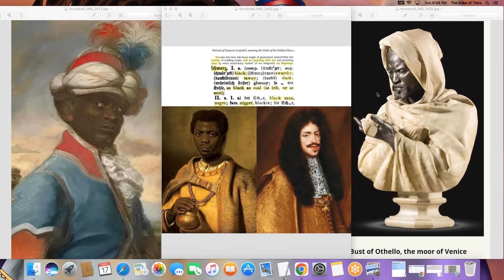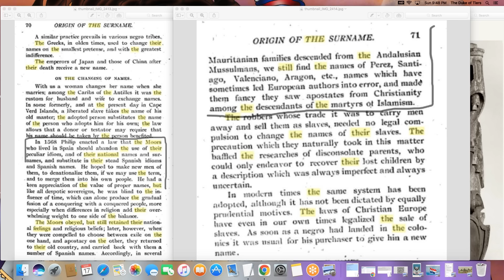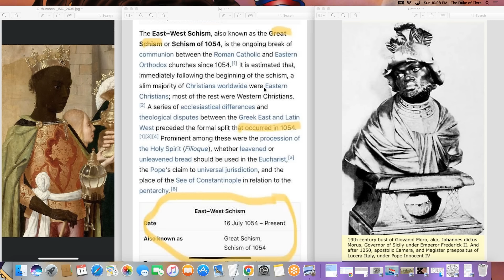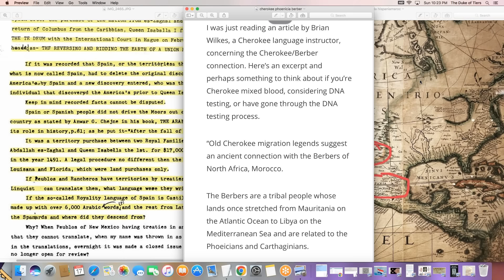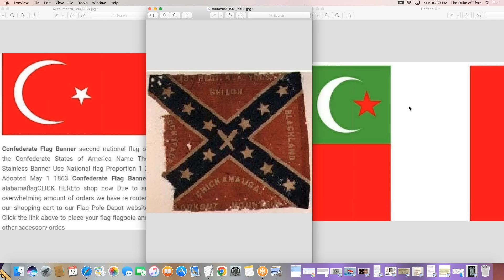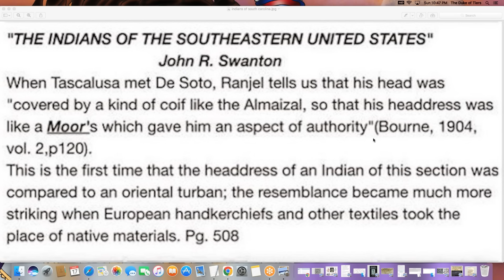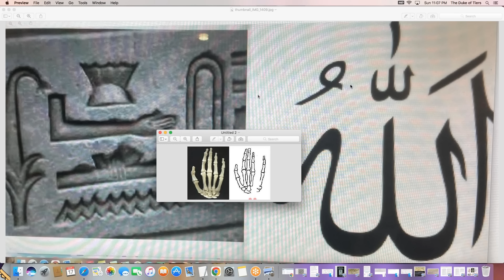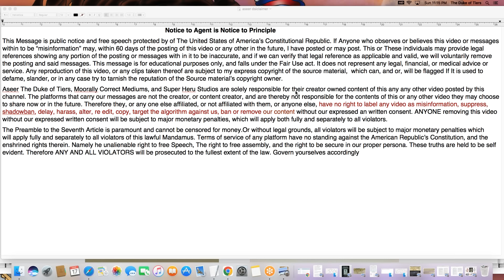Birth Rights VS Birth Rites: Aseer The Duke Of Tiers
ADOT APP/Google Play, Apple Play
To Purchase
The Dark Skull 418:
World's Most Dangerous Comic Book Novel!

                                                              BIrth Rights vs Birth Rites
My birthday was two day ago on True Year (March 22 i.e. 322) and it had me thinking about Birth Rights as opposed to Birth Rites, Both were the same at one time, yet after the successive wars of Contrition many rites were substituted for Rites of birth. which led to generations of false memories and false positives when it comes to our inheritance. This treatise seeks to build on this and much much moor. Celebrities of today are the new upper social class used to do the same thing the limited monarchies of the mamelukes did back in the day. The proverbial demarcation line was drawn, once the real started to identify with rituals that went against their Noble natures.